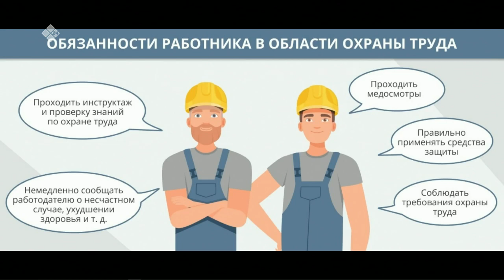«Якутск сегодня» (20.05.22)